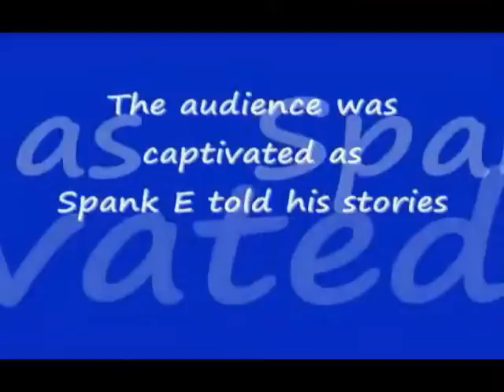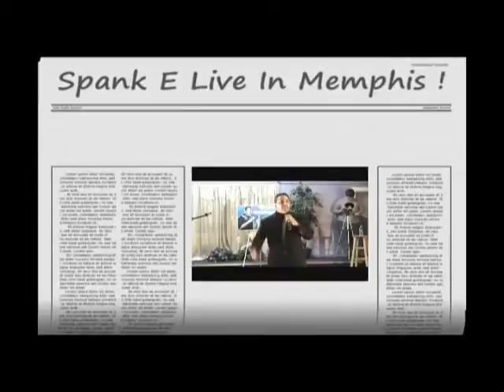Spank E. Video Clips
Spank E. Live In Memphis Video Clips